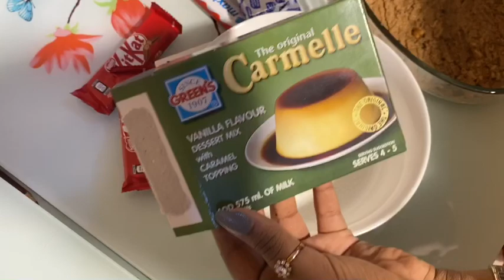Masha Allh manta waxan subi macmacan dawasho wcn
Masha allh manta waxan subi mcmacan dawasho wcn